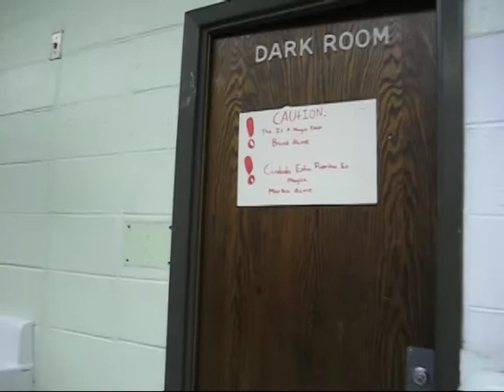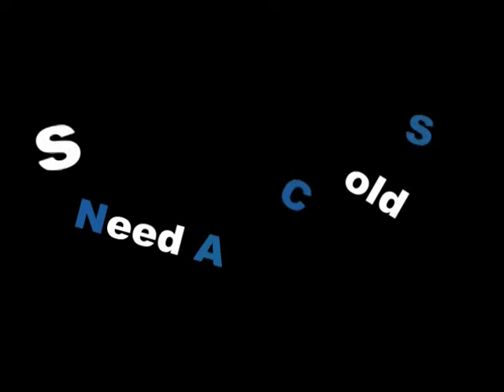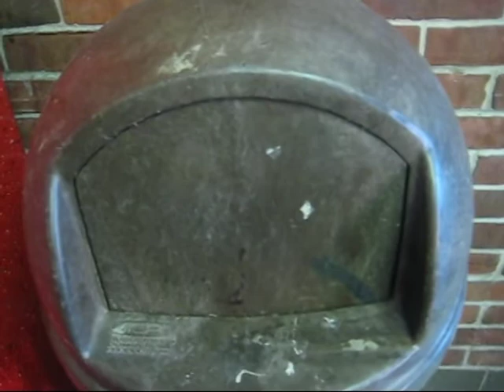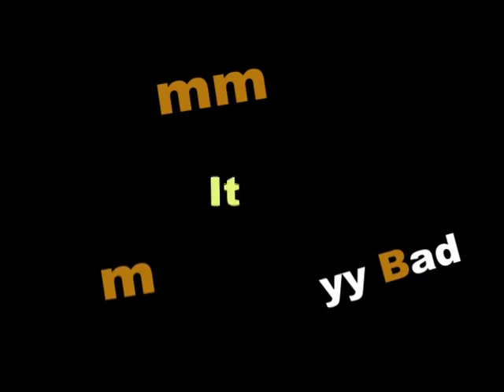magic door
esn este video no salgo yo por ke me tocaba aserla de camara boy